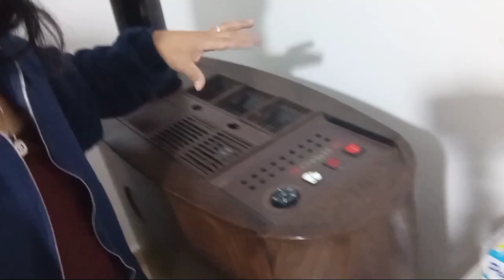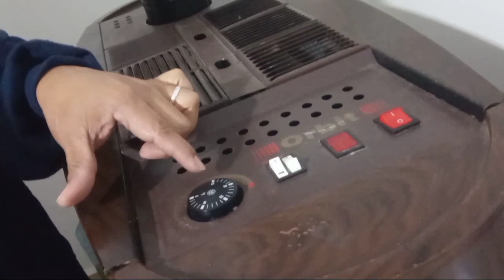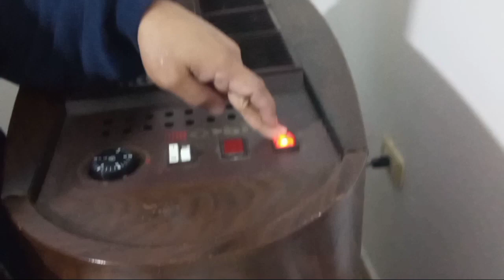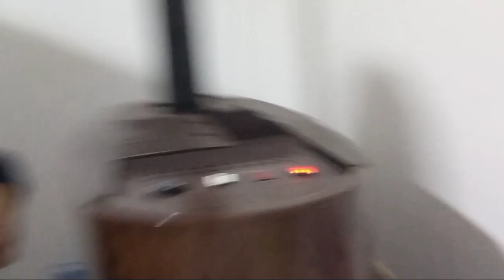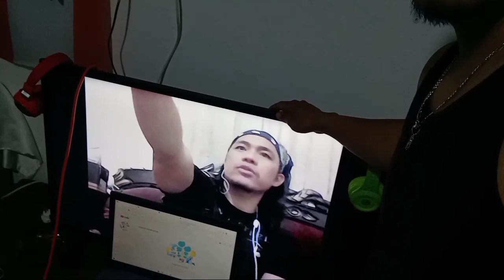LEBANON- WINTER IS COMING SUPER LAMIG NA! TO THE RESCUE ORBIT HEATER( HOW TO INSTALL HEATER)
Watch till end at magugulat ka muntik na mahimatay sa gulat.